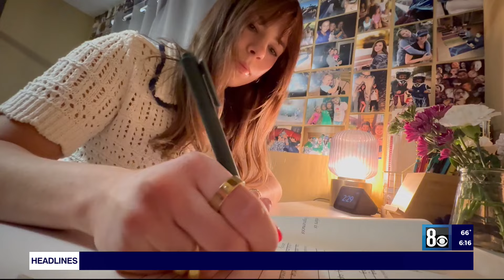Henderson teen battling nervous system disorder starts nonprofit to educate others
A Henderson teen went from being a competitive athlete to barely being able to walk, bound by crutches and wheelchairs. Now, she's the CEO of a nonprofit she started to help educate others.